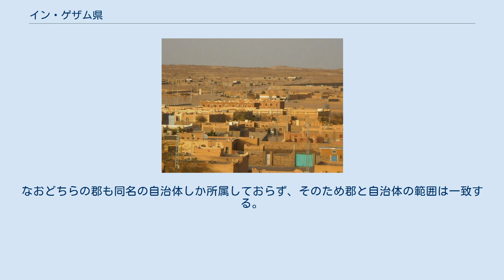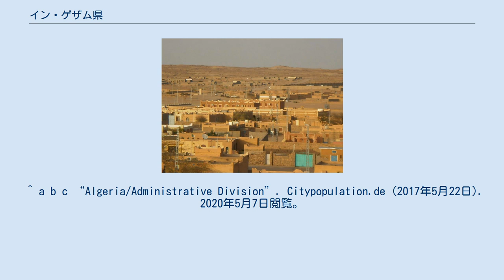イン・ゲザム県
イン・ゲザム県（イン・ゲザムけん、アラビア語: ولاية عين قزام‎、ラテン文字表記：In Guezzam）は、アルジェリアの県（ウィラーヤ）のひとつ。
県都はイン・ゲザム、県コードは58。
国内最南端に位置し、北をタマンラセット県、東をニジェール共和国、南西をマリ共和国、西をボルジュ・バジ・モウタール県と接する。
58ある県の中では比較的広大な面積を持つが、全域がサハラ砂漠にあるため人口は非常に少なく、約1.1万人（2008年国勢調査）と県では最も少ない。
 2015年5月27日にタマンラセット県の準県（Wilaya déléguée、県と郡の中間区分）として設置され、2019年12月5日に県へ昇格した。
 2郡（ダイラ）と2自治体（バラディヤ / コミューン）を管轄する。
なおどちらの郡も同名の自治体しか所属しておらず、そのため郡と自治体の範囲は一致する。
 ^ a b c “Algeria/Administrative Division”. Citypopulation.de (2017年5月22日). 2020年5月7日閲覧。
 ^ “2015 JOURNAL OFFICIEL DE LA REPUBLIQUE ALGERIENNE N° 29 (pdf)” (2015年5月31日). 2020年5月7日閲覧。
 ^ “Conseil de la nation: adoption du projet de loi relative à l'organisation territoriale du pays”. Algérie Presse Service (2019年12月6日). 2020年5月7日閲覧。